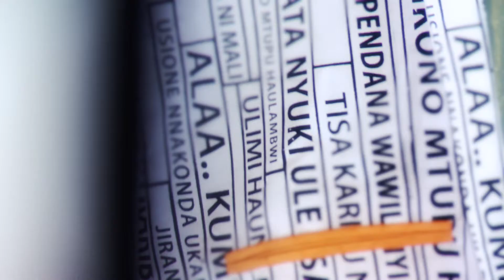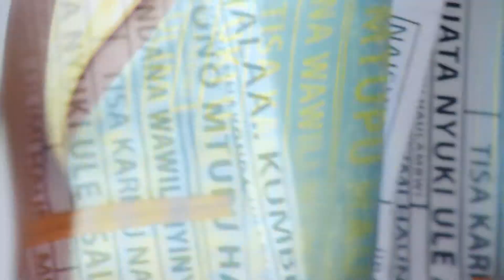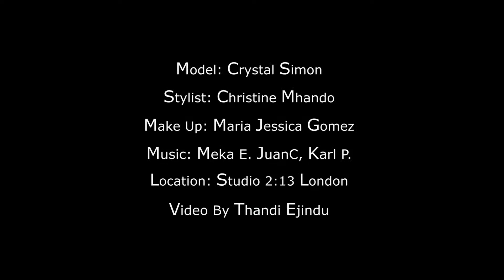C H i C H i A SS14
Indie Jug Films proudly presents 'REMINISCENCE', Spring - Summer 2014 Collection from CHiCHiA London.

ABOUT CHiCHiA LONDON:

London-based designer Christine Mhando graduated from Kent University with an honours degree, in 2002. After her studies, Mhando gained invaluable experience working for high-end designers as well as womenswear brands and suppliers for the high-street Mecca. With the knowledge she acquired, Tanzanian-born Mhando launched the label that bears her childhood nickname, Chichia.

The Chichia ready to wear range is an amalgamation of both continents and cultures from which the designer was born and raised. The label's signature transpires from the artful application of the "Khanga", a traditional east African cotton printed fabric used by local women as wraps.

The first Chichia collection was sold in London's famous home of independent designers Laden Showroom quickly earning the label commercial success. Each collection consists of an eclectic range of dresses and separates in modern wearable silhouettes and styles in a variety of succulent colours. Chichia's intelligent use of eye-catching colourful prints in natural fabrics intermixed with beautiful embellishments and intricate detailing makes every piece uniquely innovative and a timeless addition to anyone's wardrobe.

Currently stocked in independent boutiques across the world and online, Chichia has gained a cult following on the online blog circuit as well as extensive press attention in distinguished publications such as Grazia, Marie Claire, Cosmopolitan and Vogue Italia. All have warranted Chichia a place on the London Fashion Week circuit showcasing in fashion events such as Untold and Fashion Diversity, exhibiting at Copenhagen Fashion week 2009, Swahili Fashion week (Dar Es Salaam) in 2009 and 2010 consecutively, ARISE Magazine fashion week (Lagos) 2011, 'Africa Utopia' at the London Southbank 2012, British Council and British Fashion Councils' 'International Fashion Showcase in February 2013, Urban Outfitters BAZAAAAR Pop Up (New York) May 2013 as well as Labo Ethnik Fashion Weekend (Paris) June 2013.

With Superstar Beyonce as a fan and a recent feature on Vogue Italia Talents, Chichia goes from strength to strength as an international African brand that modernises and transforms traditional East African textiles into stylish, contemporary and considered fashionable attire.